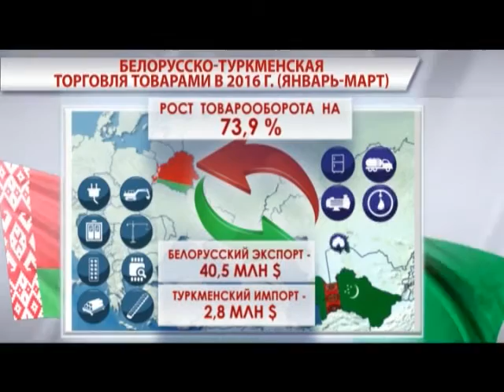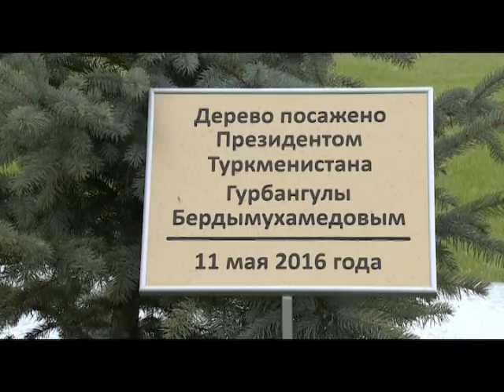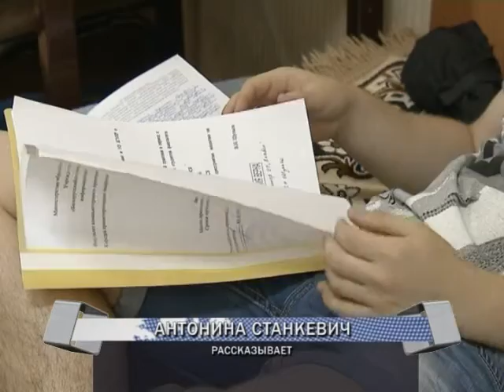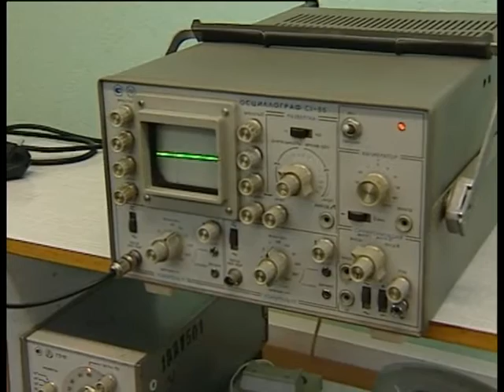Реальная дипломатия. Беларусь - Туркменистан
Беларусь - Туркменистан. Шаг навстречу. О чем договорились Президенты двух стран на переговорах в Минске? Что сегодня объединяет государства? И какими выгодными контрактами обогатится будущее взаимодействие?